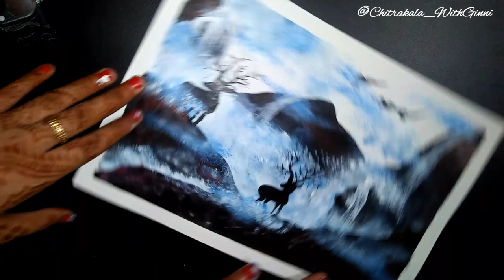Beautiful Deer Painting For Beginners/Acrylic Painting For Beginners/Kids/Mountain River Paintings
"Chitra Kala With Ginni"

🦌For Making this Beautiful Deer Painting 🦌

Material list are given below -

1. Acrylic colours / poster colours(anyone)
A.Black
B.White
C.Blue
D.Red

2. Brushes - Round And Flat
A.Flat brush- 1,4 no. Size
B.Round - 00 no. Size

3. Sponge / Cotton (Any One)

4.Masking tape(optional)

5.Thick Drawing sheet/Snow white sheet/Ivory Sheet/Canvas(anyone) size - A4,A3(any size)

6. Water, pencil etc.

insta account for art pics and daily information-